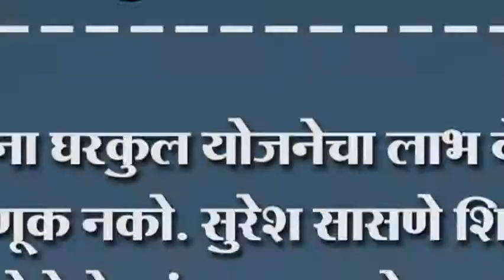गरीबांना घरकुल योजनेचा लाभ देताना पिळवणूक नको. सुरेश सासणे शिरढोण येथे बेघरांचा झाला मेळावा